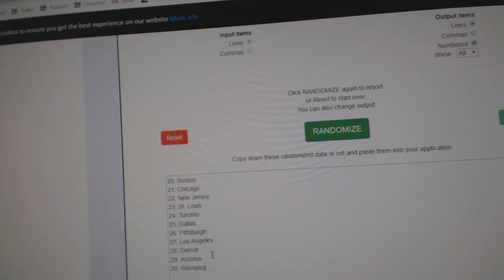Team Randoms - C&C GB #10,622